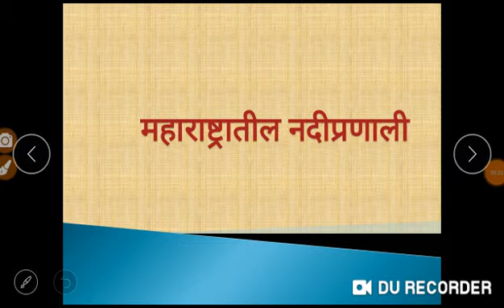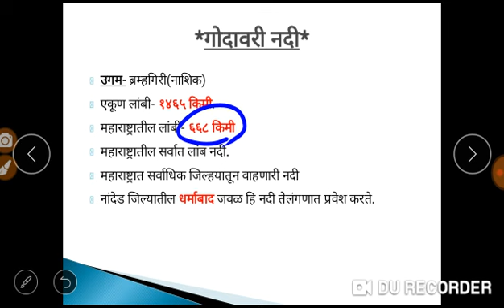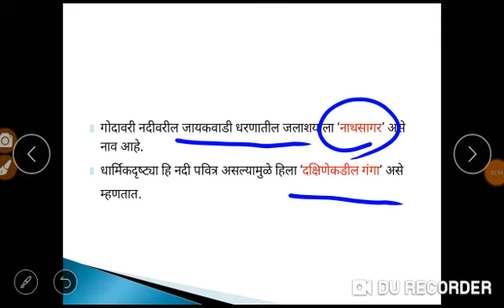Godavari River.(गोदावरी नदी)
स्पर्धा परीक्षेंसाठी अत्यंत उपयुक्त- गोदावरी नदीची माहिती.